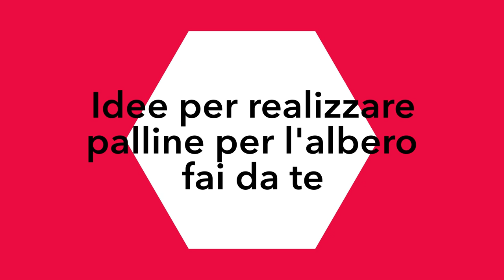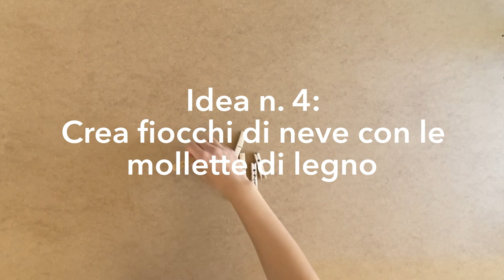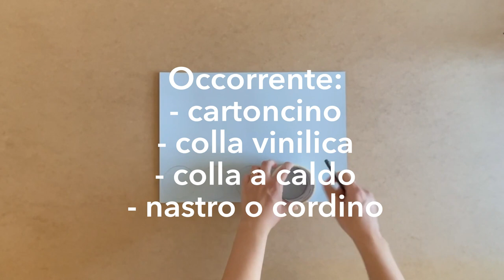Idee per realizzare palline per l'albero fai da te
Decorare il proprio albero di Natale in modo economico non è mai stato così semplice! Segui il nostro tutorial per imparare a creare addobbi e palline fai da te per personalizzare l’albero di Natale e sorprendere amici e parenti.

★ Se vuoi saperne di più, leggi il nostro articolo: @o/idee-per-realizzare-palline-per-l-albero-fai-da-te

★ Per altre idee visita la sezione dedicata al fai da te

TIMING

00:00 INTRODUZIONE
00:10 Idea n. 1: Crea palline fai da te riciclando rotoli di carta igienica
02:42 Idea n. 2: Crea palline DIY con lo spago
05:24 Idea n. 3: Realizza stelle fai da te con lo spago
08:38 Idea n. 4: Crea fiocchi di neve con le mollette di legno
13:35 Idea n. 5: Costruisci palline DIY con il cartoncino

MUSICA

Winter Ride de Twin Musicom tiene una licencia Atribución 4.0 de Creative Commons. @s/by/4.0/

Fuente: @8/winter-ride

Artista: @